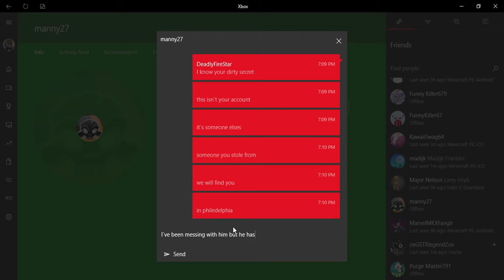A past come back to haunt you - Manny27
Manny27 use to be my uncle but then 3 years later I am just finding out that the account is sometimes online. sooooo I`m gonna mess around with this guy a little. PREPARE TO MEET THE KING OF FLAMES AND HELL